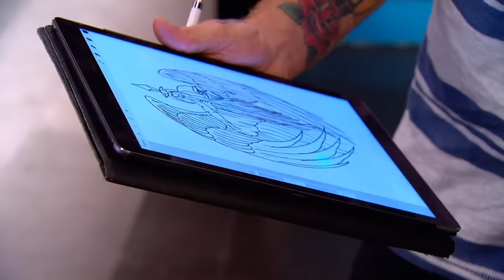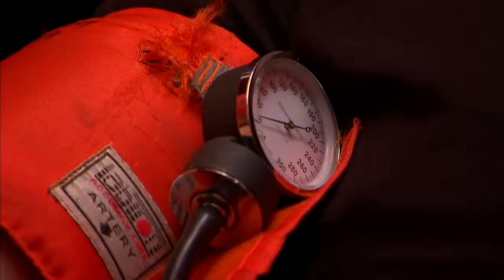Most Painful Tattoos on Ink Master 😵 Part 2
From armpits to ribs, these tattoos delivered some insane pain.